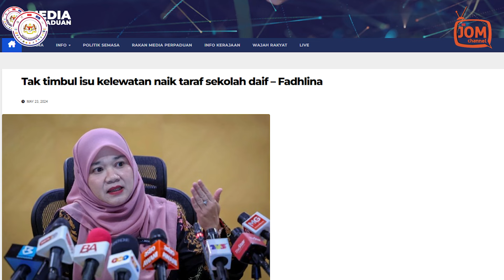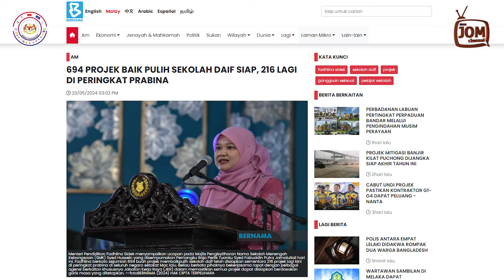24.05.2024 - FOKUS | TAK TIMBUL ISU KELEWATAN NAIK TARAF SEKOLAH DAIF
Kementerian Pendidikan (KPM) menegaskan tidak timbul isu kelewatan menaik taraf sekolah daif di negara ini berikutan usaha itu dilaksanakan berdasarkan giliran dan jadual ditetapkan kerajaan.